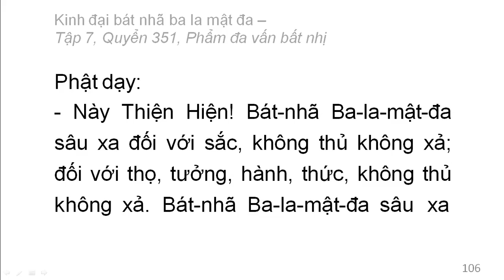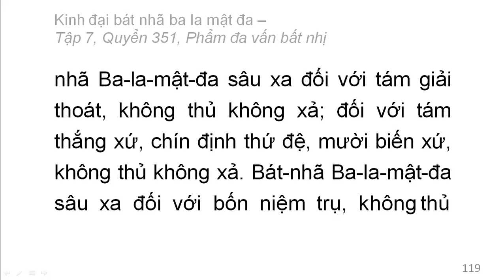Quyển 351: Kinh đại bát nhã ba la mật đa - Phẩm đa vấn bất nhị (rất hay) (351/600) (9)